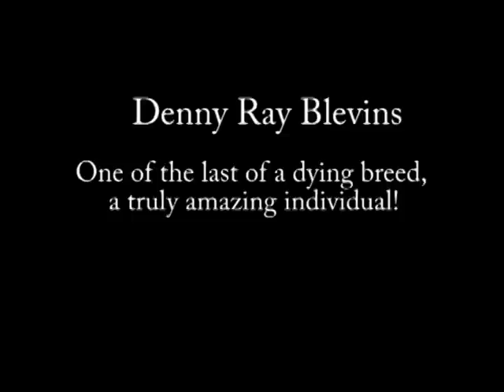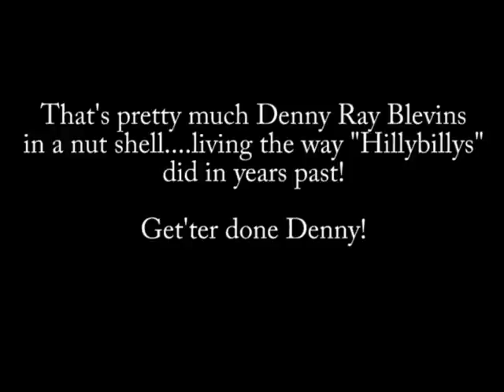Believe It Or Not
I took some very candid footage of my Father-In-Law's adventures for nearly a year and made a movie of it all as his Christmas gift. I didn't realize how much I would learn about how Kentuckians lived in years past and how fansinating that kind of life real is!